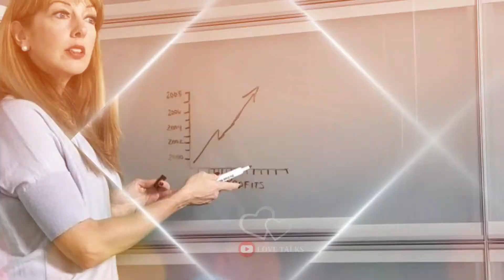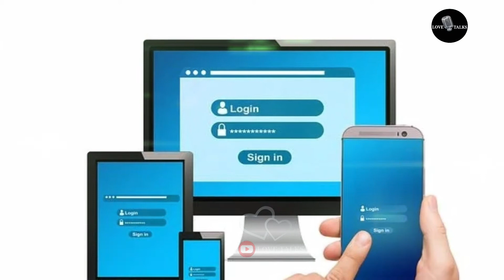How To Escape From Matrimonial Fraud | Love Talks(Tamil) | Love Tips In Tamil